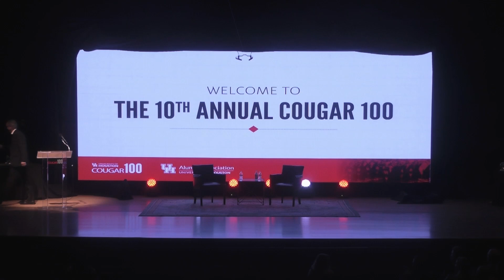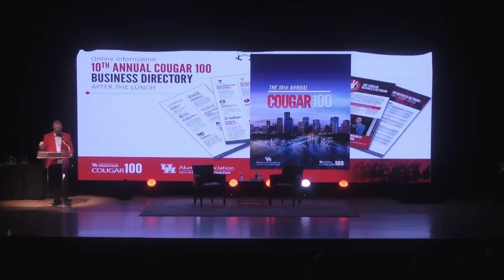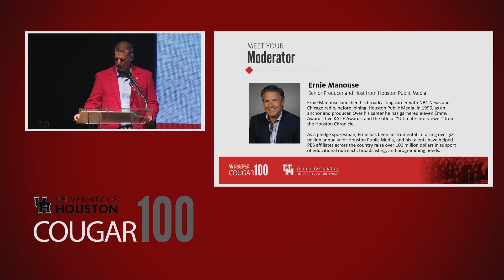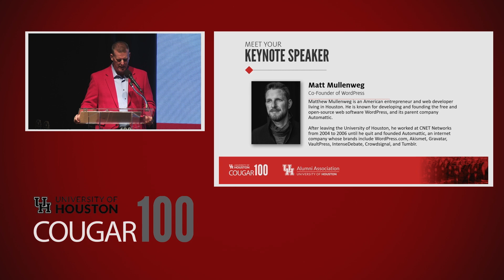University of Houston 10th Annual Cougar 100: Opening Ceremonies and Fireside Chat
Join us as we open the 10th Annual Cougar 100 Ceremony where we honor the fastest growing Cougar-owned and operated businesses.